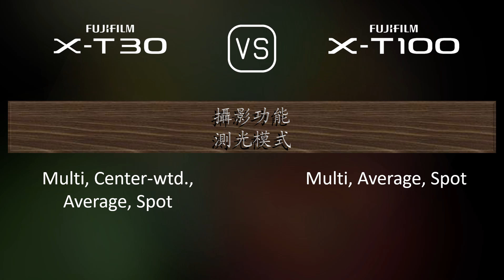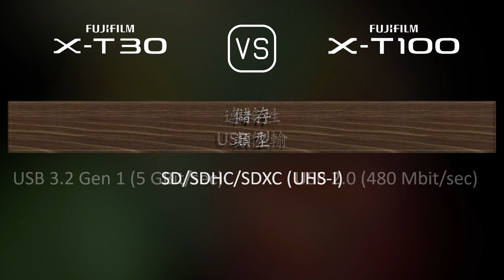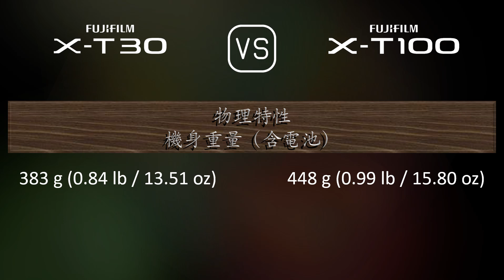Fujifilm X-T30 與 Fujifilm X-T100 的規格比較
本片是 Fujifilm X-T30 與 Fujifilm X-T100 的功能概述和規格比較 (comparison of specifications)，希望對您有所啟發。感謝您的支持。

00:25 推出
00:33 機身
00:40 影像感測器
01:01 影像
01:16 光學與對焦
01:41 屏幕
01:58 取景器
02:13 攝影功能
03:06 錄像功能
03:20 儲存
03:24 連接性
03:49 物理特性
04:07 雜項